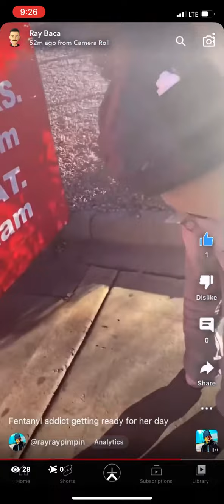Homeless girl smoking fentanyl in public